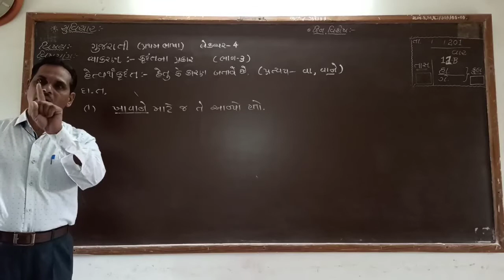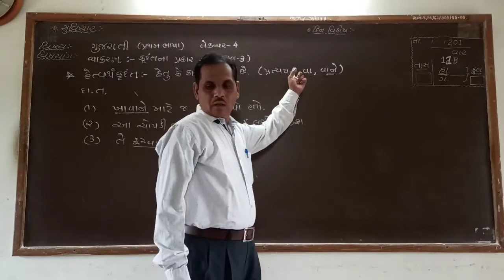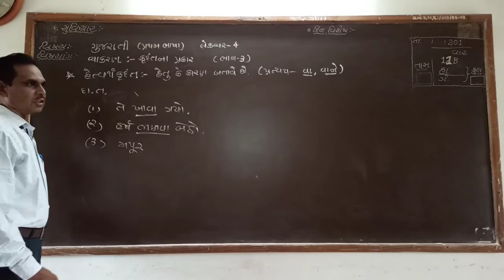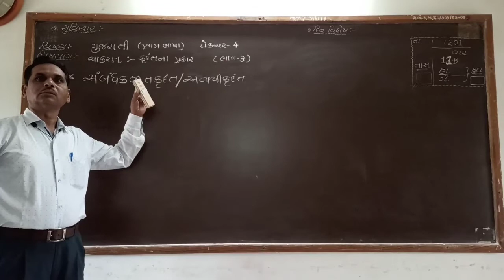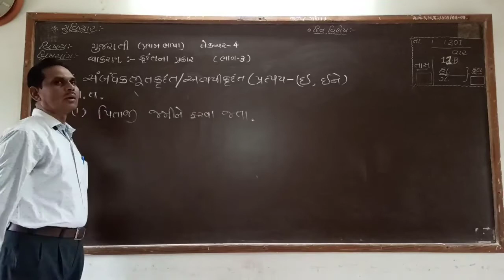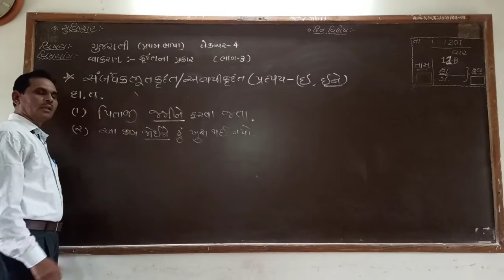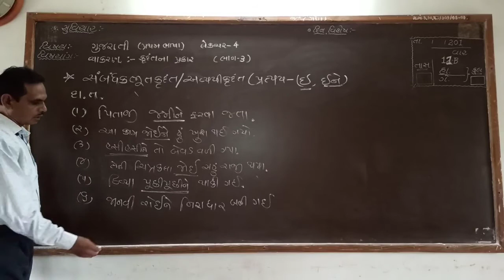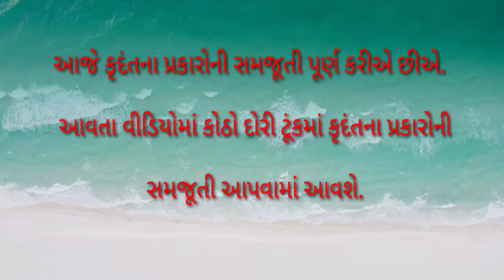STD 12 GUJRATI GRAMMER LEC 4 PART 3